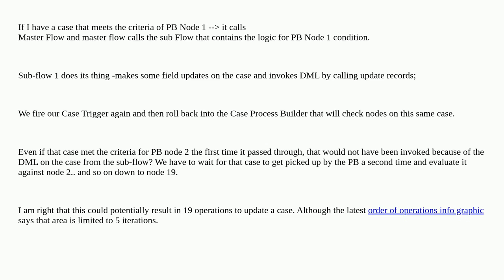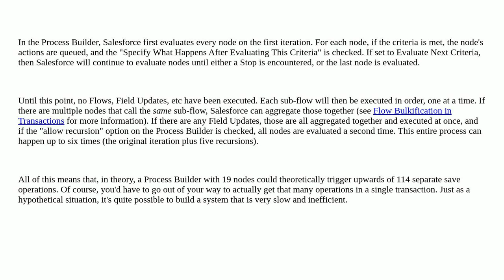Salesforce: Order of Excution with Process Builders Invoking Flows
Order of Excution with Process Builders Invoking Flows

A special thanks goes out to the awesome community

  order-of-execution visual-workflow apex